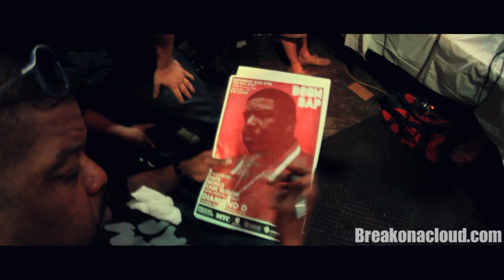The Boom Bap Nashville with Diamond D & Eddie George - August 2011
Last month, legendary Diggin' In The Crates member Diamond D made his way to Nashville for the monthly installment of The Boom Bap. Matt Miller of BreakonaCloud was in the building to capture the madness that unfolded. Not only we're fans surprised by Diamond D in the ville' but they were also treated with a nice set by former Titan, Eddie George. All in all, it was a great evening that will be hard to erase from my memory.